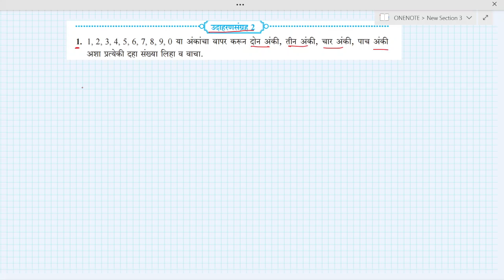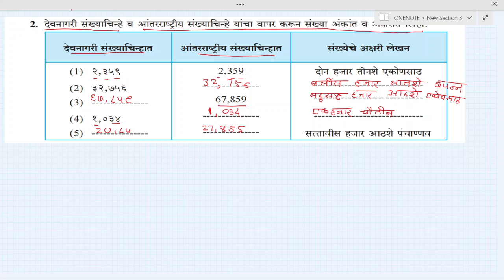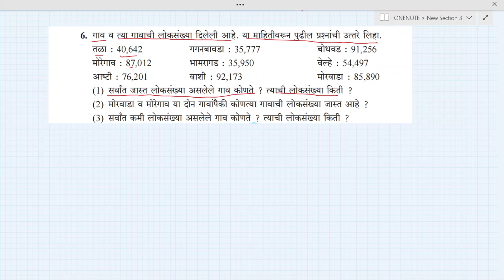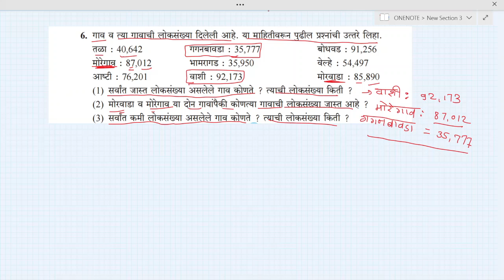इयत्ता पाचवी संख्या ज्ञान | इयत्ता पाचवी गणित उदाहरण संग्रह 2 | इयत्ता पाचवी विषय गणित | 5th class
Topic  Covered :
1) इयत्ता पाचवी गणित उदाहरण संग्रह 2
2) गणित उदाहरण संग्रह 2
3) 5 वी गणित उदाहरण संग्रह 2
4) 5वी गणित उदाहरण संग्रह 2
5) संख्या ज्ञान इयत्ता पाचवी
6) संख्या ज्ञान
7) संख्या ज्ञान इयत्ता पाचवी विषय गणित
8) उदाहरण संग्रह 2 इयत्ता पाचवी
9) iyatta pachavi udaharan sangrah ganit sankhya dnyan